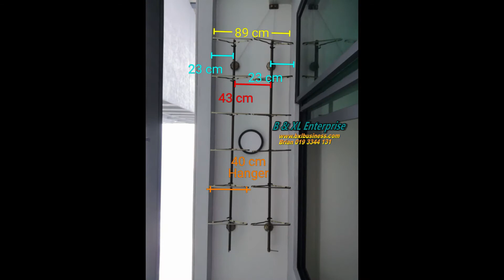The Henge - Lifting Drying Rack /B & XL Enterprise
The Henge Condominium
Lifting Drying Rack
Supply and install Lifting Drying Rack on Klang Valley Area
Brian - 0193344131